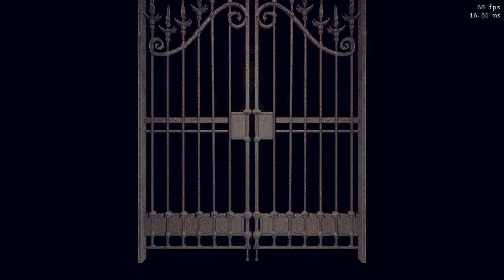resident evil hd remaster - glitchless speedrun chris: safest method part 18